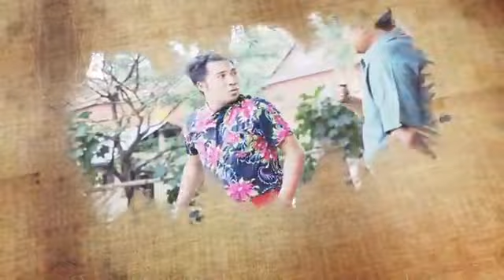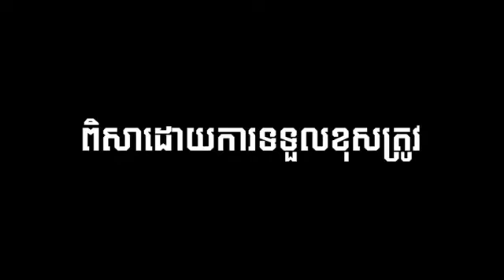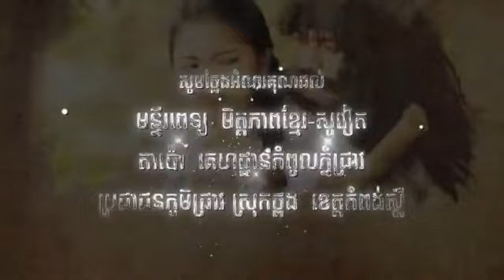រឿង ម្ចាស់ស្នេហ៍គ្រងបេះដូង ភាគទី ៦១